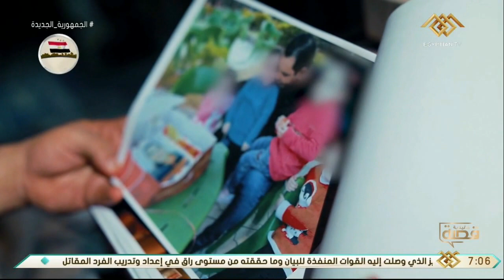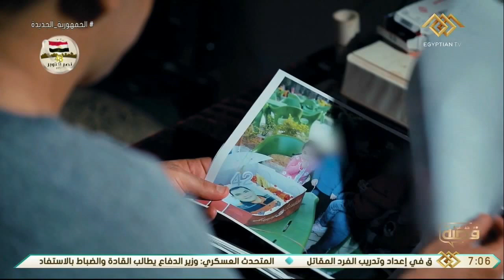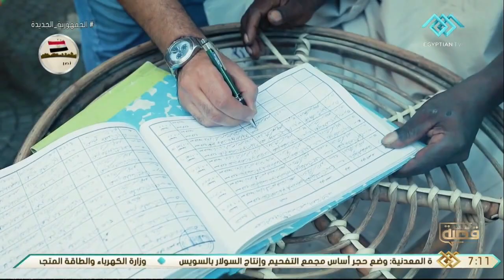على طريقة الزوجة القناويه التي سممت أطفالها " زوجة جديدة تصيب بناتها بإيذاء جسدي لتنتقم من زوجها"